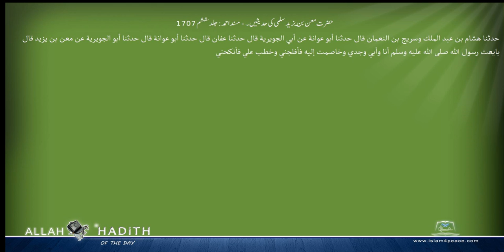حضرت معن بن یزید سلمی کی حدیثیں ۔ مسند احمد Musnad Ahmad Islam4Peace com